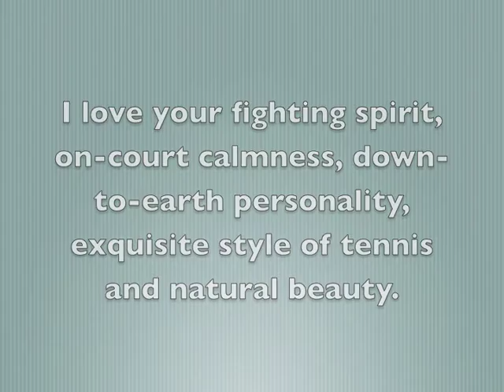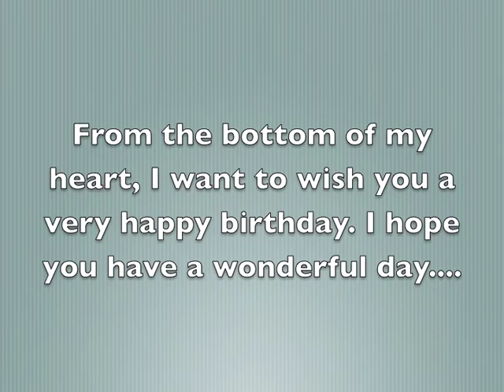Zarina Diyas Birthday Video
Just a little video I made as a birthday present for Zarina Diyas :)